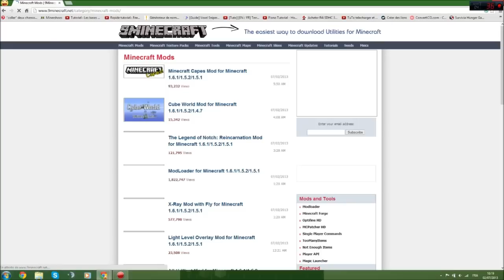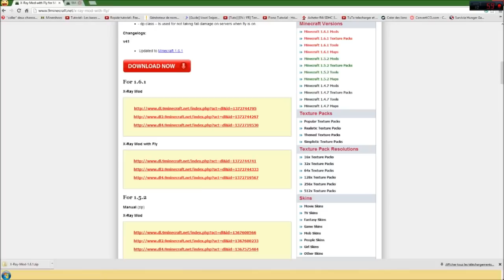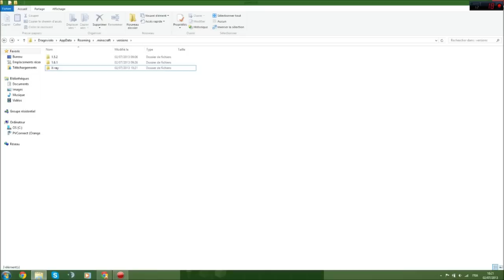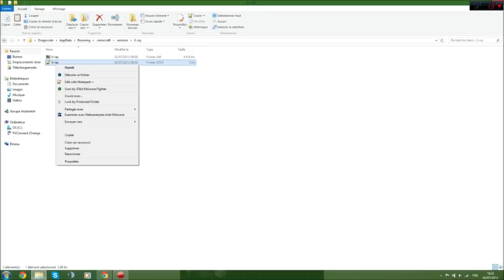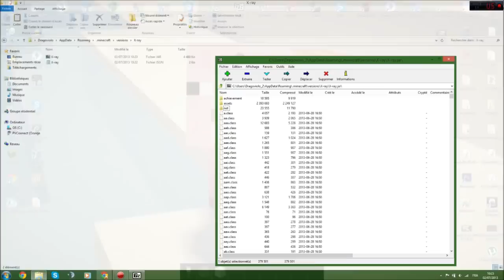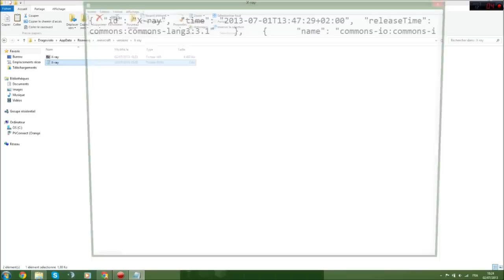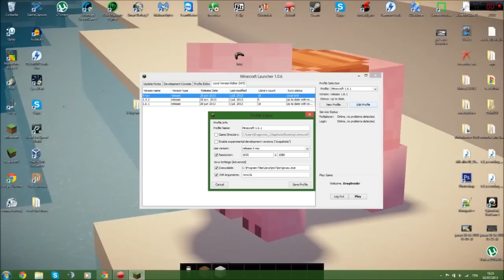[Tuto] Installer un mod Minecraft 1.6.1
Salut à tous, aujourd'hui on se retrouve pour un tutoriel inédit : comment installer un mod Minecraft !

Si vous n'avez pas vu ma vidéo précédente sur la présentation du nouveau launcher, allez la voir !